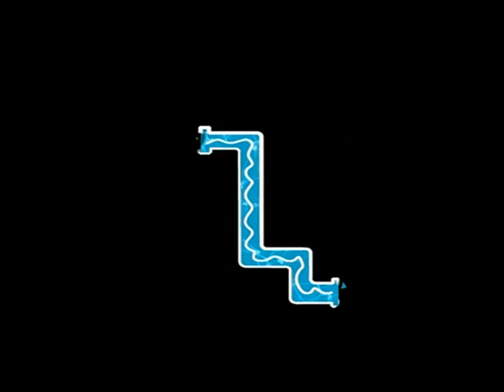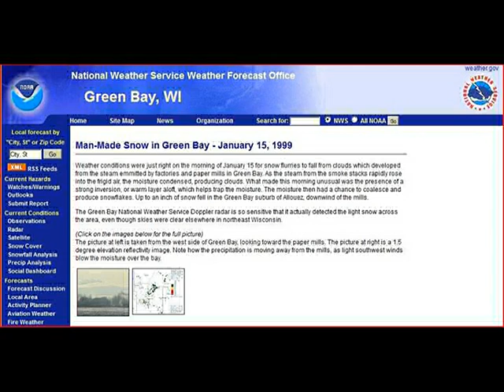Genetically Modified Organism GM water Information - Kids Right To Know.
Are minds & kids are being played with you can see and hear
Genetically Modified Organism GM water Information - Kids Right To Know..but this happened before they were kids

Your brain is made of approximately 100 billion nerve cells, called neurons. Neurons have the amazing ability to gather and transmit electrochemical signals -- think of them like the gates and wires in a computer.

see how many vols are going into you are now ..and your food as well ..

Neurons share the same characteristics and have the same makeup as other cells, but the electrochemical aspect lets them transmit signals over long distances (up to several feet or a few

if you are sick or do not handle stress well get this before you see this.

workers of Child Protective Services this is not your fault all forgiveyourself..

The Brain—Lesson 2—Neurons, Brain Chemistry, and Neurotransmission (Page 1 of 2)

Dirty Electricity: Electrification and the Diseases of Civilization [MD Samuel Milham] on Amazon.com. *FREE* shipping on qualifying offers. When Thomas Edison began wiring New York City with a direct current electricity distribution system in the 1880s

Irena Salina's award-winning documentary investigation into what experts label the most important political and environmental issue of the 21st Century